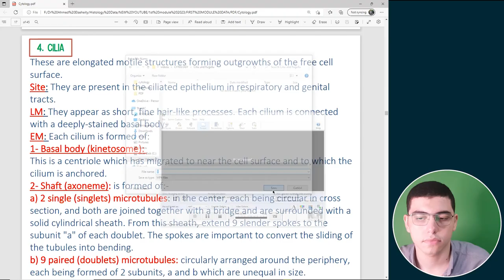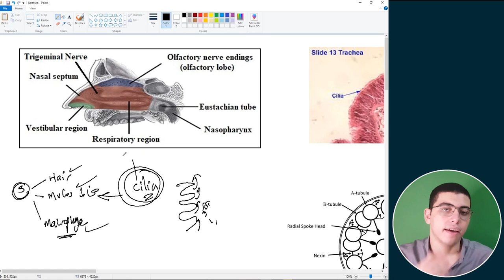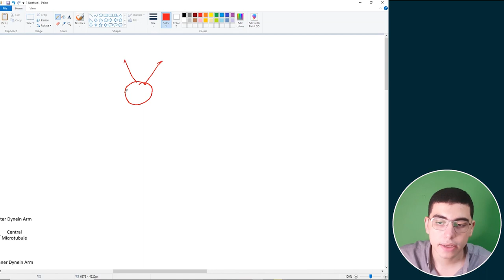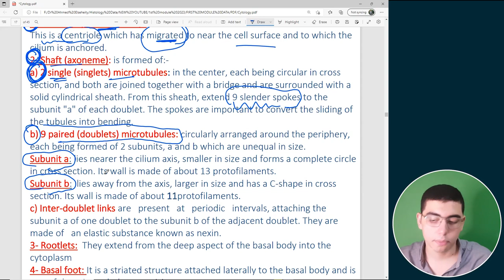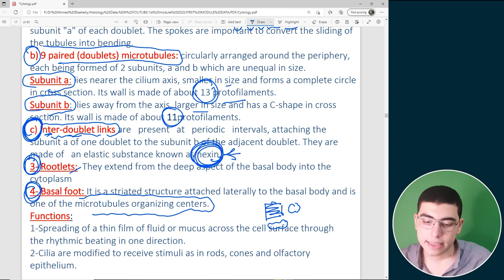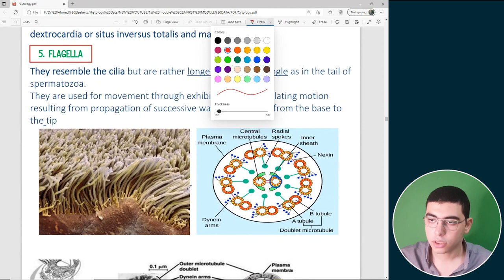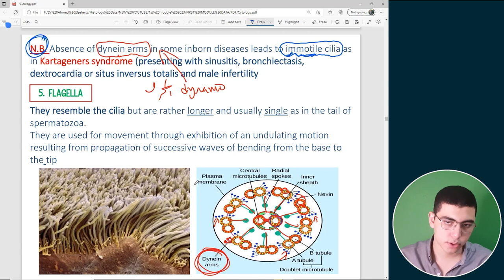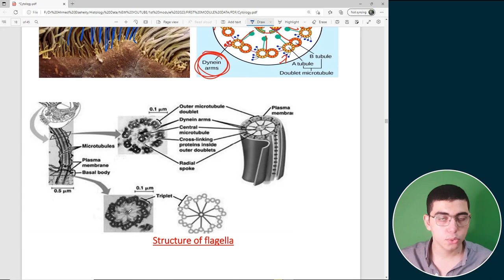[NEW COURSE 2022] Cilia & Flagella| Cytology | Histology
Hey guys
This is the 9th lecture of second chapter in First Module
My name is Ahmed Hesham Elseheity and i am a 5th year medical student living in Egypt .This Channel is dedicated to help students pursue a carrer in medicine and give them multiple different lectures.I hope you find my videos valuable
✍️ If you appreciate the hard work that went into this video please do leave a like on it and comment letting me know your thoughts! .